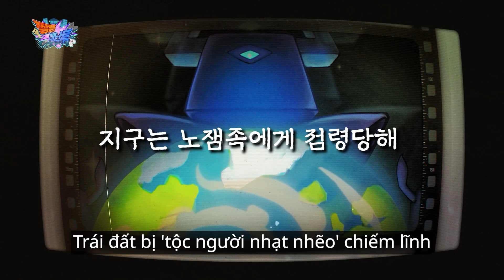Tin nóng) Cuối cùng, tôi quyết định phẫu thuật XXXXX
★Đặt trước Đại chiến Jjaltoon với quy mô lớn nhất!★

(Đăng định kỳ lúc 18h các ngày trong tuần và 15h các ngày cuối tuần!)

[Video: Kim Jin Hwan] [Lồng tiếng: Kim Sang Ja] [Âm thanh: Big Picture Team Sound Studio]